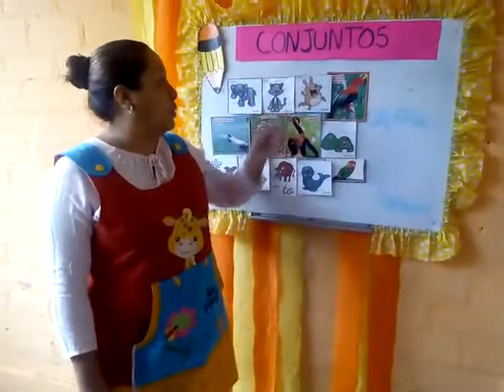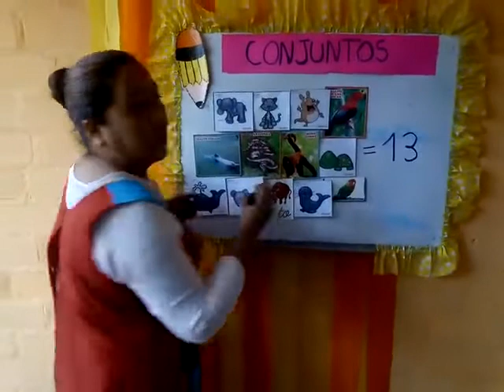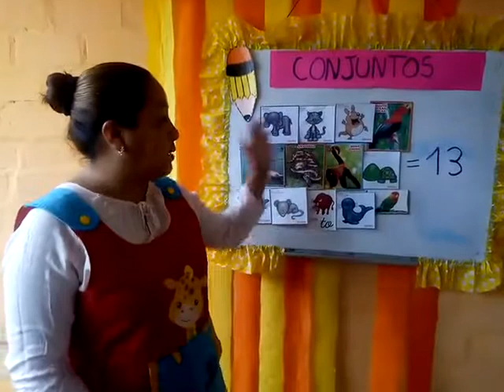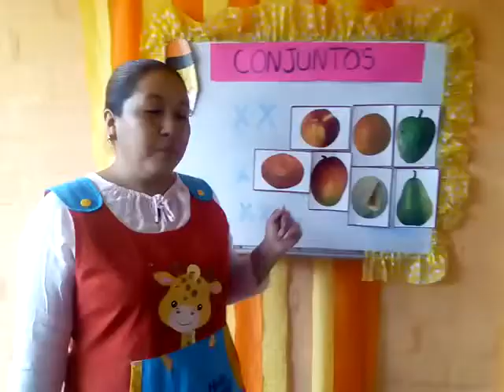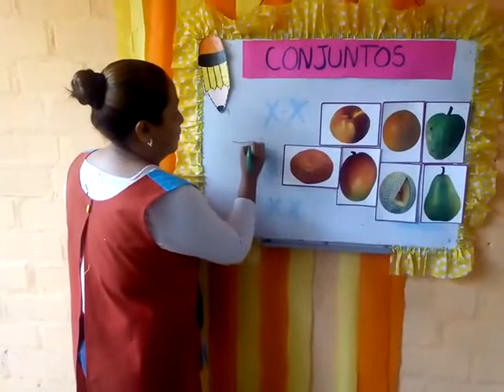TEMA: CONJUNTOS - 4 AÑOS (MATEMÁTICAS)